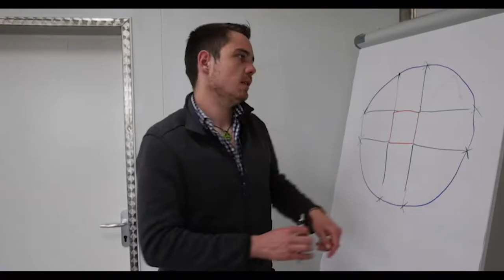Zeit für ein neues Schulsystem. Matthias Lebschy im Gespräch.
Wieso gehen manche Kinder ungern in die Schule? Liegt es an den Themen oder an den Lehrern? Oder liegt es an der Art, wie Wissen vermittelt wird? Vermutlich tragen viele Puzzleteile dazu bei, dass sich Alternativen und Ergänzungen zum bestehenden Schulsystem entwickeln. Mit "Lernen im Freien" stellte Matthias Lebschy ein  sozialpädagogisches Gruppenangebot auf die Beine. Dieses unterstützt Kinder und Jugendliche, die besonders unter den historischen Bedingungen leiden.

Die Interviews sind von Menschen für Menschen. Wir haben das Projekt aus eigenen Mitteln auf die Beine gestellt, denn es ist ein Herzensprojekte. Dennoch entstehen Kosten für Studio, Produktion und meine Reisen. Wenn Dir meine Projekte gefallen, dann freue ich mich über deine Unterstützung.

Spenden bitte an: Jonathan Löwenherz Stiftung,
Stichwort “Tellerrand” bzw. “Name des Gastes”

Mehr zu Agnes:
Als Coach, Trainer, Referent und Moderator begleite ich Menschen und Teams, um Optionen und Wege aufzuzeigen und Dich / euch in die Selbstermächtigung zu bringen.
Mein Fokus liegt auf der Werte-Arbeit, individuelle Positionierung und Kommunikation für gelingende Beziehungen.
Du willst aus Deinem Hamsterrad heraus? Du suchst Deine wahre Berufung?

weitere Projekte:
- Sichtbarkeit für dich und dein Projekt

Danke an Renata Kos für die Paradies-Collagen im Hintergrund, Ihr findet die Arbeiten der Künstlerin